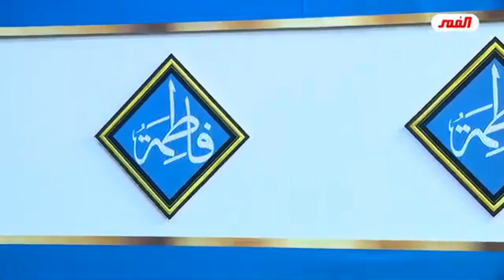هل قضية الدين بسيطة ومستسهلة كما يخدعونكم؟!! / (خطير ومهم جداً ) / عبد الحليم الغزي